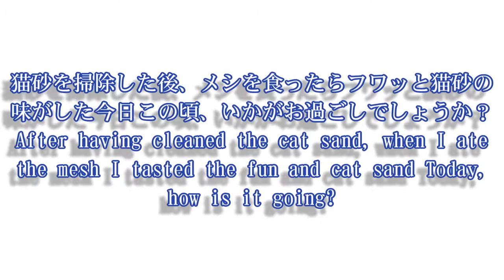DIY猫グッズ｜給水器を倒さない様にする｜おすすめ猫用品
猫ってほんとイタズラ好きなんですよね。いつも猫グッズの給水器を倒して、びしょ濡れになるので対策しました。猫って一度倒すことを覚えるとずっとするんです。なのでDIY対策しました。最終的に前のやつ（ブロック）は外しました。猫用品の給水器はペットボトル用です。

DIY cat goods | Keep the water supply down | Cat supplies
Cats really like pranks. I always defeated the cat goods waterer and took measures to prevent it from getting drenched. I always do cats once I learn to kill them. So I did DIY measures. Finally, I removed the previous one (block). The water supply for cat supplies is for plastic bottles.
Simple cat DIY DIY not to beat the water supply [interesting animation of cute cats] If you're happy thank you to channel registration ^ ^

DIY猫グッズ｜給水器を倒さない様にする｜猫用品

猫とトキは、日本のぬこやオススメの家電の楽しい動画映像、スコティッシュフォールドやかわいい猫可愛い動物のじゃれる和む癒し映像急上昇動画、人気YouTuberの今話題の動画(爆笑、ネタ動画・一発ギャグ｜一発芸＿大爆笑｜バカ最高)、電化製品やおもしろい自由研究の実験検証動画、かわいい子猫(仔猫)の衝撃映像動画、大人気の凄い事等にチャレンジします。
ヒカキン(hikakin)さんやカズチャンネルさん、PDS株式会社さん、マホトさん、はじめしゃちょーさん、ラファエルさん、ねこてんさん、デカキンさん、カブキンさん、afro blue等の神回のかっこいい大人気ユーチューバーの大人的で人気の面白く楽しい動画を目指します。給水器を倒さない様に簡単猫おすすめDIY方法【可愛い猫のおもしろ動画】

Simple DIY [interesting video] not to beat the water supply device
Cats and Toki are fun movie pictures of Japan 's rugged and recommended appliances, cute cats cute animals' glooming healing pictures Trending videos, popular YouTuber' s current topical videos (lol, neta videos, one - shot gags, one shooter · LOL LOL · Foolish highest), experimental verification videos of electric products and interesting free research, shock video animation of cute kittens (kitten), amazingly popular things etc.
Adults of Hitomi Hikakin (Mr. hikakin), Kazu Channel, PDS Co., Mahoto, Hajime Shacho, Raphael, Nekoton, Decakin, Mr. Kabukin, afro blue etc. It aims to be interesting and fun videos that are popular and popular.
japanese crazy funny japan 抱腹絶倒　猫グッズ  급수기 供水 водоснабжение पानी की आपूर्ति approvisionnement en eau Wasserversorgung El suministro de agua approvvigionamento idrico إمدادات المياه

Simple cat DIY to not defeat the water supply [interesting animation of cute cats]
おすすめ給水器を倒さない様に簡単猫DIY方法【可愛い猫のおもしろ動画】Simple DIY [interesting video] not to beat the water supply device